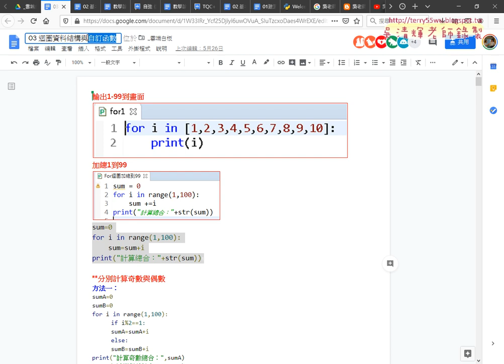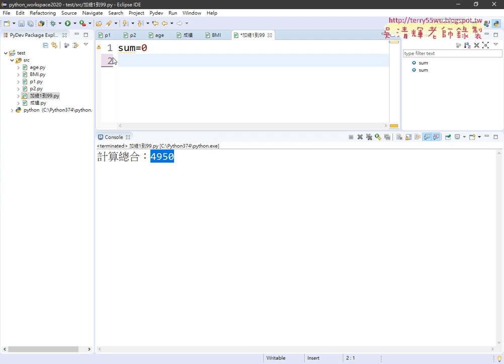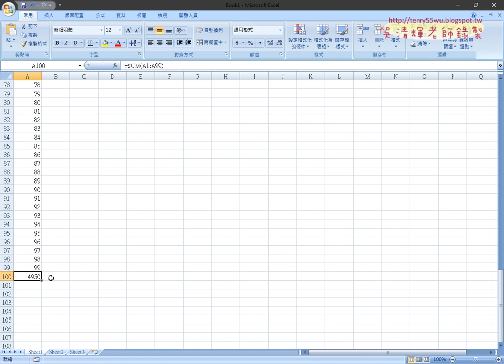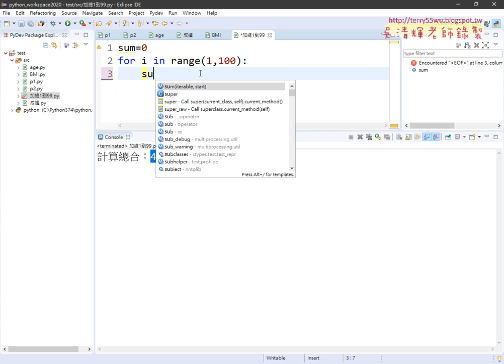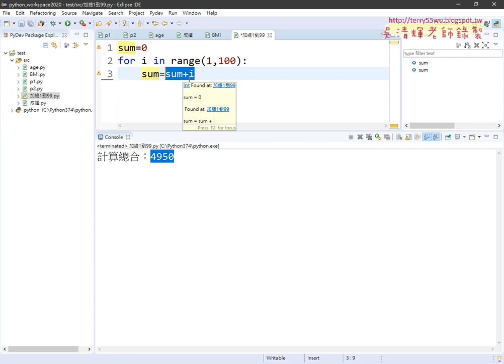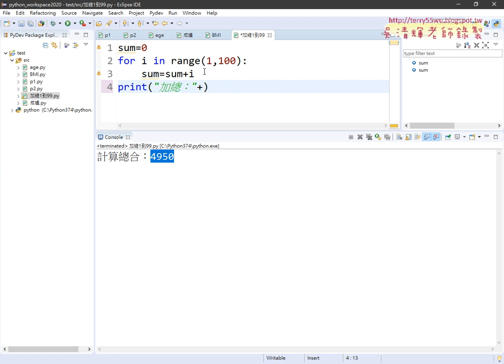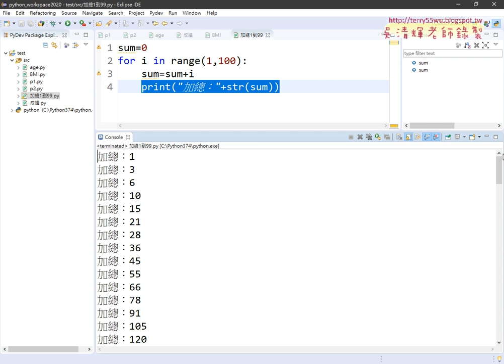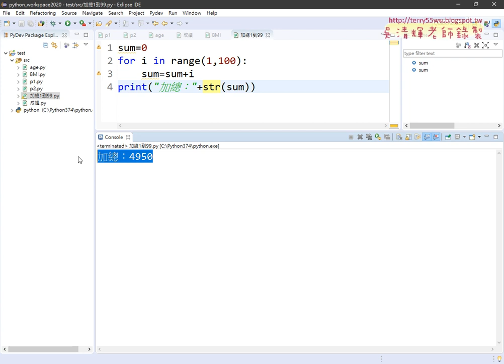13 用For迴圈加總1到99